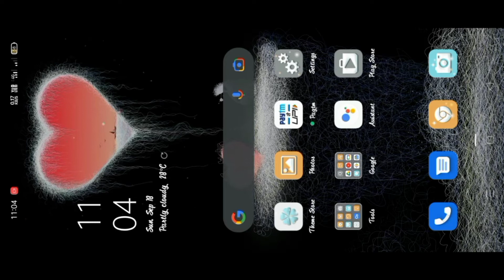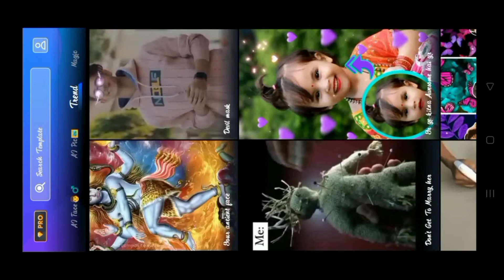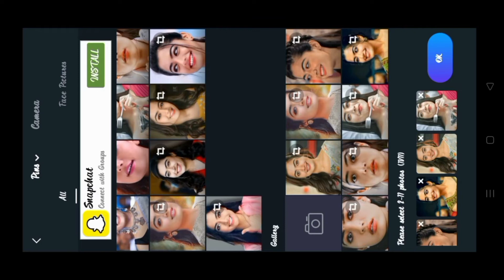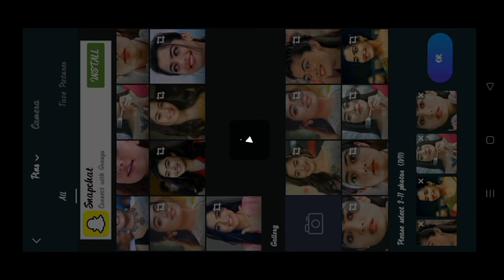When I was 13 I Had My First Love Viral Reels Editing|Instagram Trending Reels Video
Yours Queries -
Instagram Trending Reels Editing video
reels Editing
reels video
Instagram reels